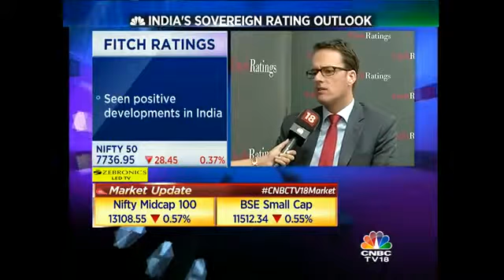Seen positive developments in India on macro front: FITCH Ratings -Dec 8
Fitch hosted its India Outlook Conference today...Fitch Ratings has affirmed India's long-term foreign and local-currency issuer default ratings at 'BBB-'.CNBC-TV18's Ritu Singh caught up with Thomas Rookmaaker of Fitch Ratings and began by asking him about their outlook on India